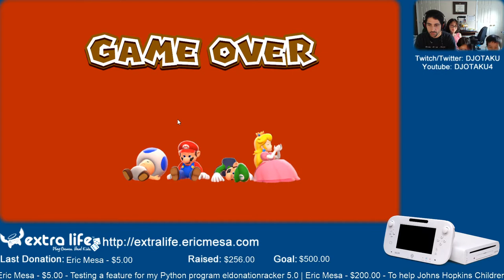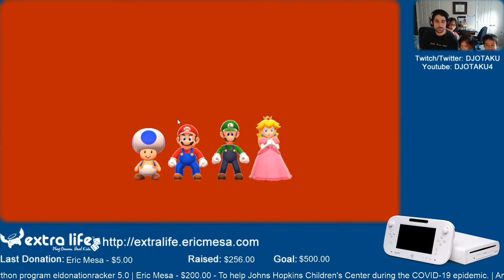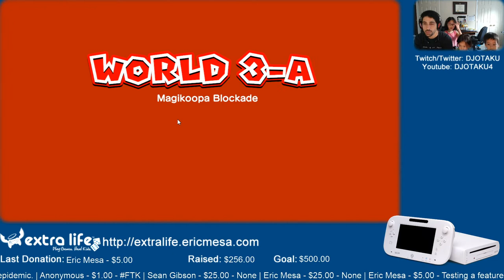ExtraLife: Eric Plays Super Mario 3D World Ep 04 - Magi-Koopa Blockade